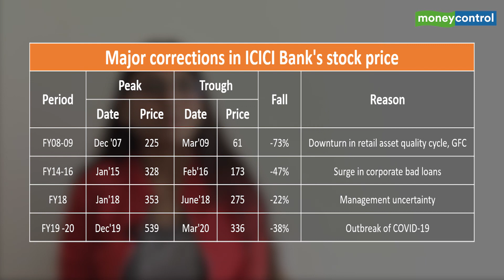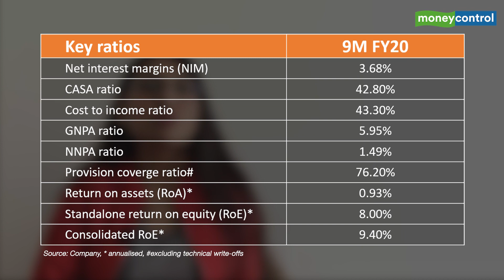Ideas for Profit | Why the sharp correction in ICICI bank’s stock is an exaggeration?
While scare of COVID-19 will certainly add to the ongoing slump in credit growth, the current correction in ICICI bank’s stock price is an exaggeration presenting an opportunity to astute investors.